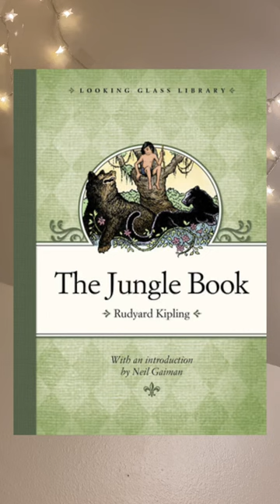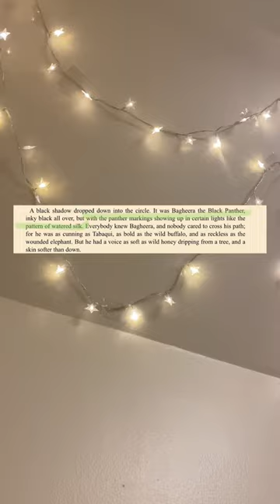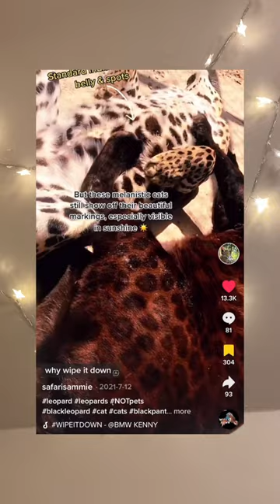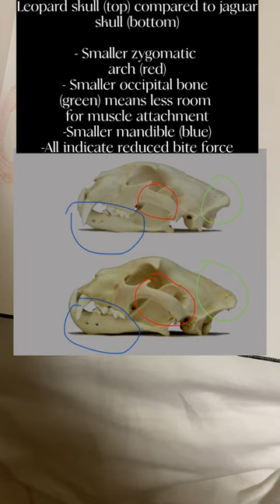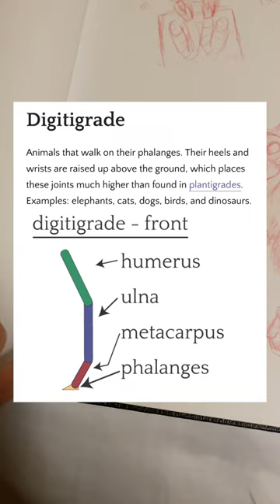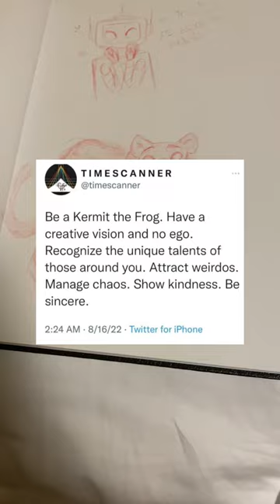Milt Kahl, The Jungle Book, & Love in Art (A Ramble)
A loving little unscripted thought ramble about doing what makes your heart sing! I hope you enjoy. ^^ 💕